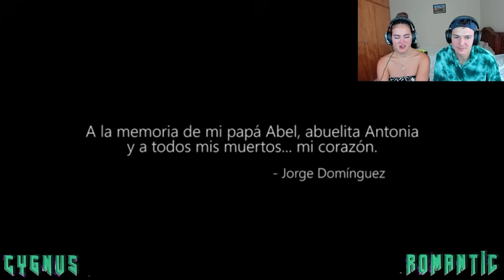🇪🇦 ESPAÑOLES REACCIONAN a COMERCIALES de DÍA DE MUERTOS😭🇲🇽 **Acaban llorando**